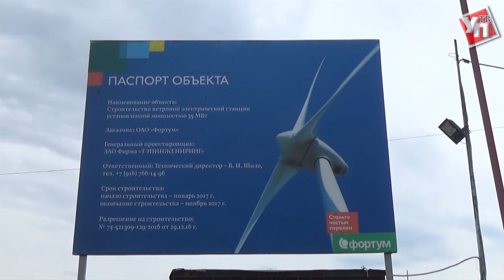Ульяновск с хорошим ветропотенциалом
В Ульяновске завершились работы по закладке фундамента перед монтажом ветроустановок.